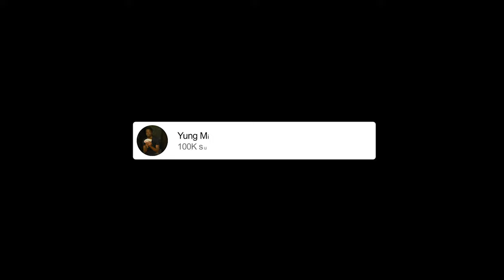Telling Drill Rappers Their Music Is Trash!! *Gong Wrong*[Part 1]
Tia Banks POP SHIT
Varsity 747
Chromazz Chromin
CHROMAZZ - Baddie
Asian Doll
Dougie B
Kay Flock
buba100x
Tdot2Oppy
Kay Flock
Bando Ptz
Lee Drilly
King Von
Dthang
kay flock
Kai Cenat
PontiacMadeDDG VLOGS
DJ Akademiks
bronx drill
buba100x
family
friendly
Quelly woo x Set Da Trend - GRAVITY
buba100x
POP SMOKE
Adin Live
DemonChild
Lee Drilly x E-Wuu - “BET”
Lee Drilly
DThang Gz
Yus Gz
Fucious Tv
Kay Flock
Kay Flock - Is Ya Ready
bronx drill
Telling Drill Rappers Their Music Is Trash
FAMILY